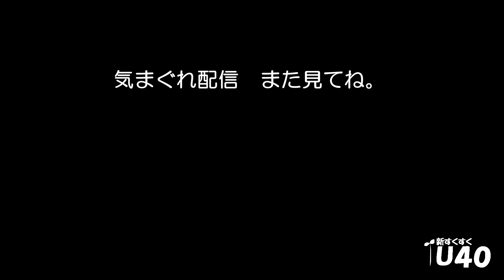「ヌルヌルした気持ち良いもの」ガッツキカツカレー【新すくすくU40】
【ガッツキカツカレー　Twitter】
松浦ノーザン